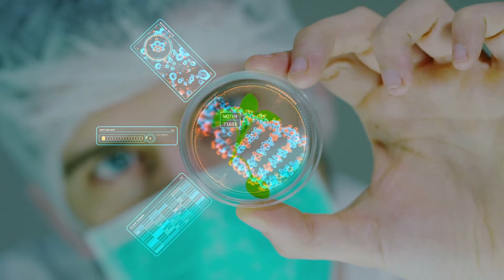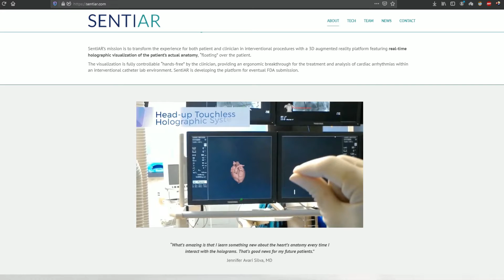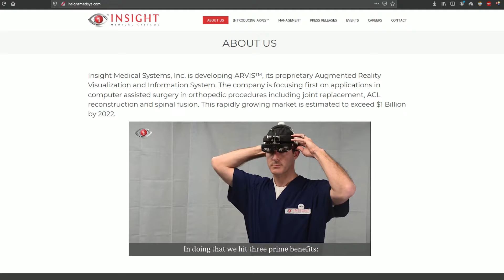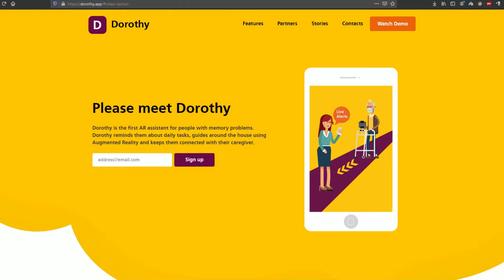The Future of Augmented Reality - AR in Healthcare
Augmented Reality or AR is going to transform many sectors of our lives, including healthcare. AR technology in 2020 and in the next 5 coming years is going to shape the future of high tech devices used in the healthcare sector. In this video we explain the integration of A.I or artificial intelligence with AR. Many companies such as SentiAR, Insight Medical Systems, Virti  are starting to use augmented reality for their businesses. Many European companies have also seen an increase in AR tech development. Backup Reality, a UK startup based in London, developed an AR App named Dorothy, - the first AR assistant for people with memory problems. Watch the video to learn more about the future of augmented reality in healthcare.